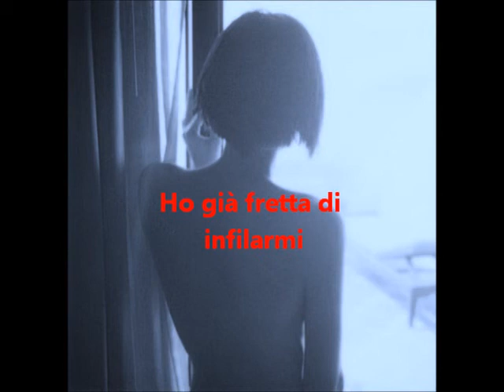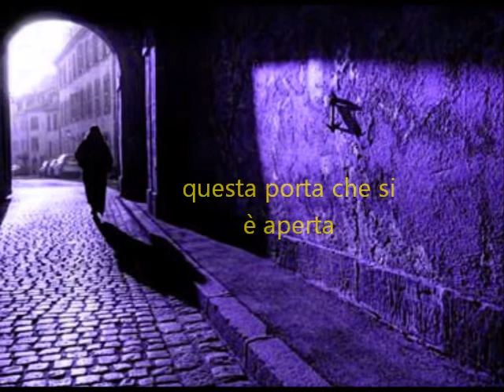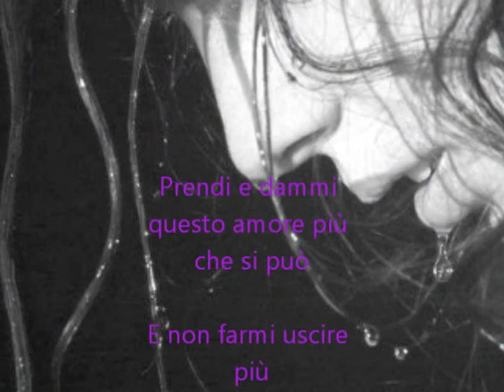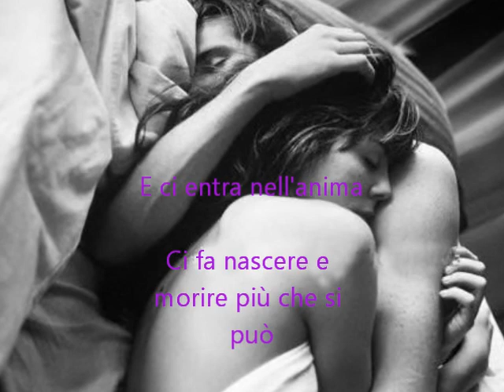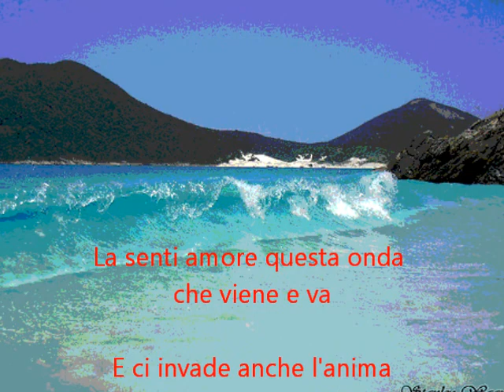tschantret isabella luca carboni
l'amore che cos'è